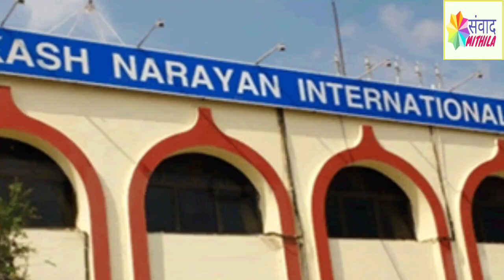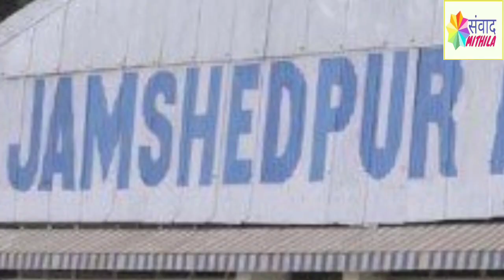खुशखबरी! अब दरभंगा से उड़कर जाइए पटना, गया, जमशेदपुर । Darbhanga to Patna, Gaya, Jamshedpur flight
बिहार और झारखंड के हवाई यात्रियों के लिए बड़ी खुशखबरी है। अब दोनों राज्यों के भीतर कई शहरों के बीच फ्लाइट शुरू होनेवाली है। एयरपोर्ट सलाहकार समिति की पटना में हुई बैठक में पूर्व केंद्रीय मंत्री और पटना साहिब के सांसद रविशंकर प्रसाद ने केंद्र सरकार को पटना, गया, दरभंगा और जमशेदपुर के बीच फ्लाइट शुरू करने के लिए प्रस्ताव भेजने का निर्णय लिया है। अगर ये प्रस्ताव तत्काल मंजूर हो जाता है तो बिहार-झारखंड के लोगों को काफी सुविधा होगी।

@Mithila Mirror  @Darbhanga Rocks  @DARBHANGA CITY  @Anokha Post  @Live Cities Media Private Limited  @City Post live @Hamara Bihar  @DARBHANGA LIVE NEWS  @Darbhanga City